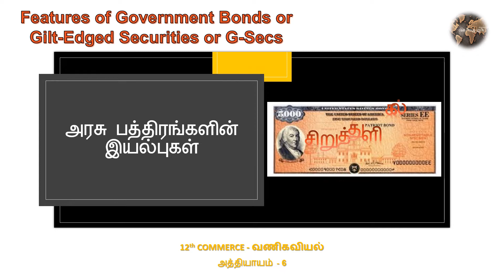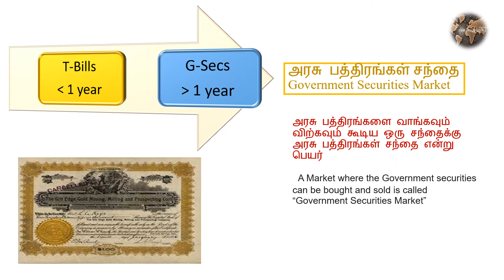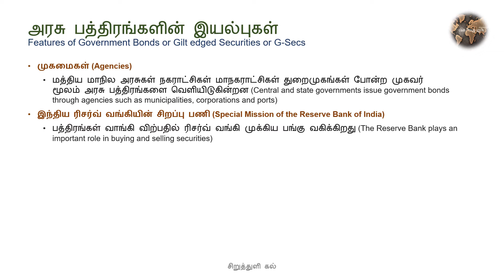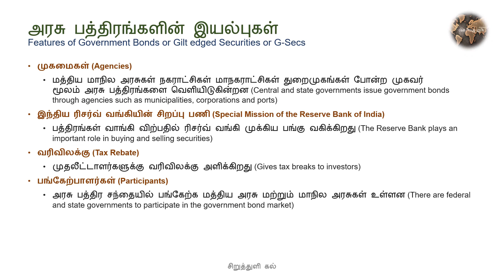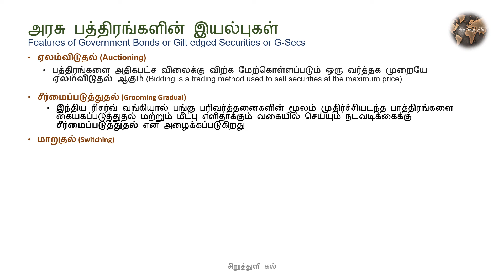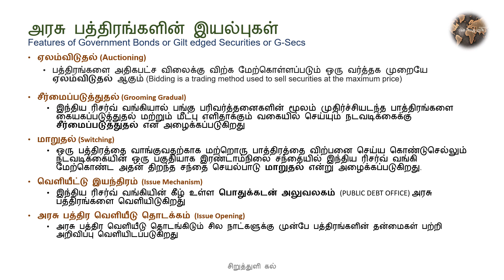Government Securities in Tamil| Features of Govt Securities |CLASS 12|COMMERCE|TAMIL MEDIUM|PGTRB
அரசு பத்திரங்கள் இயல்புகள் G-Secs Features of govt. securities IN TAMIL Govt. Securities Gilt edged securities